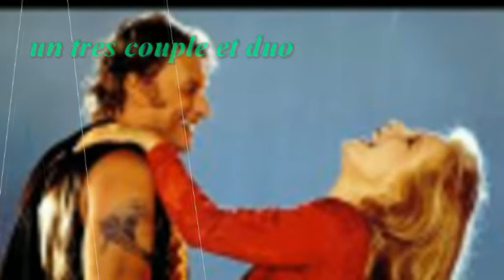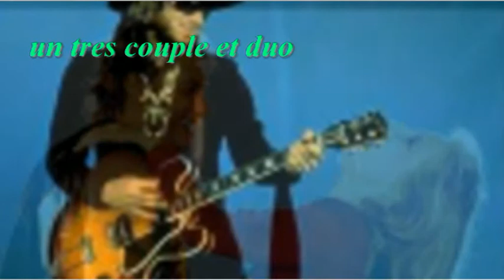Film de route JOHNNY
VIDEO DE PHOTOS DE NOTRE JOHNNY HALLYDAY